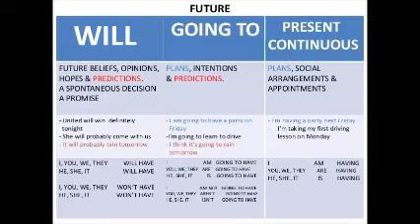future forms 3